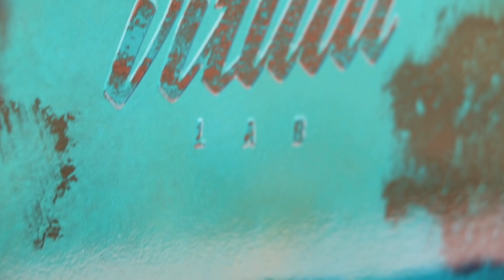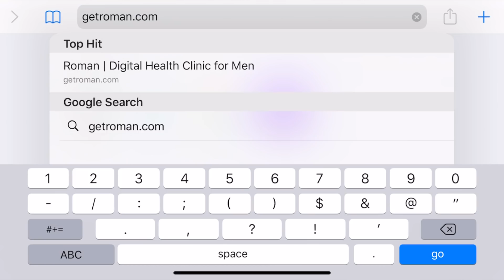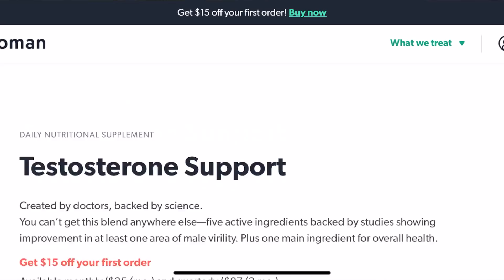Building A Huge Lifted Bug For SEMA!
Time to build the worlds craziest Volkswagen Beetle for SEMA 2020!